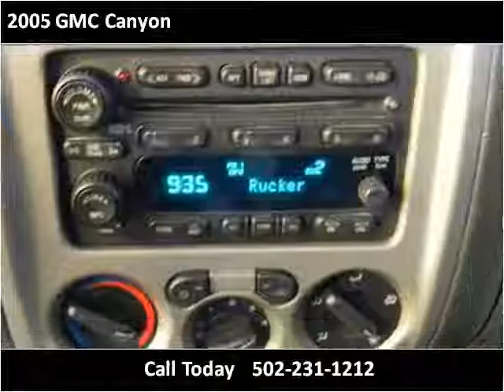2005 GMC Canyon Used Cars Louisville KY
This 2005 GMC Canyon is available from Craig and Landreth Cars - Fern Creek.